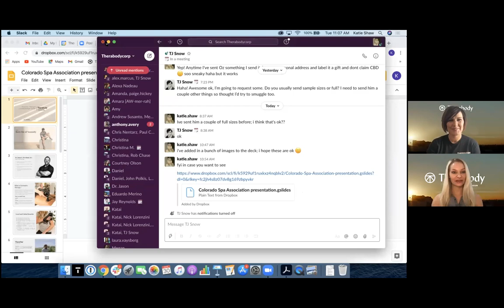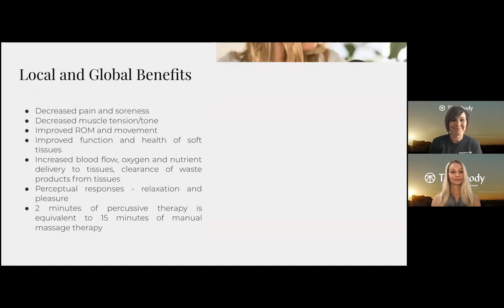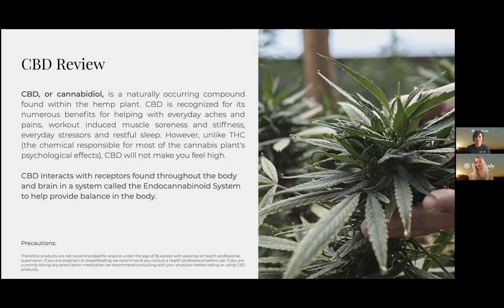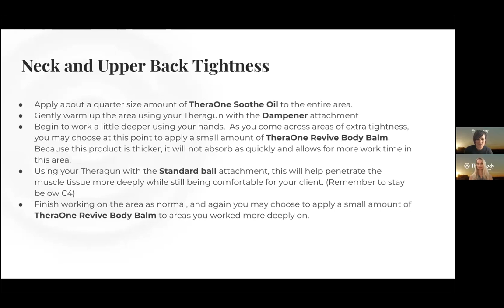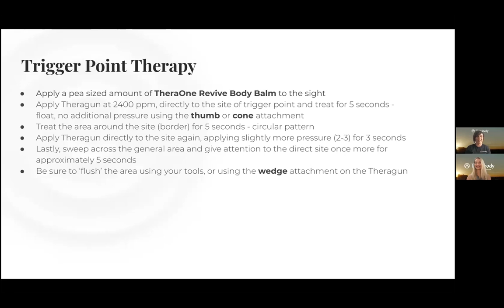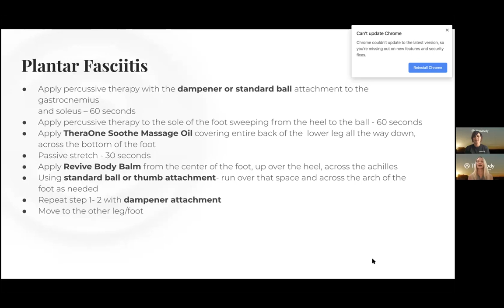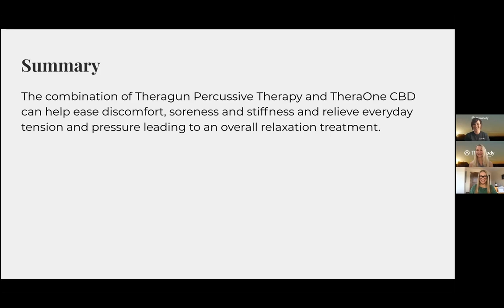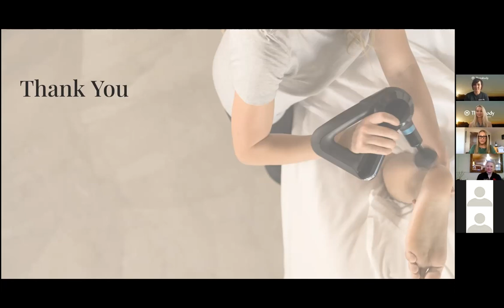Spotlight Series Virtual: Therabody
Therabody presents: TheraOne CBD products with Theragun Percussive Therapy in massage treatment can help provide an overall enhanced, relaxing and soothing experience.